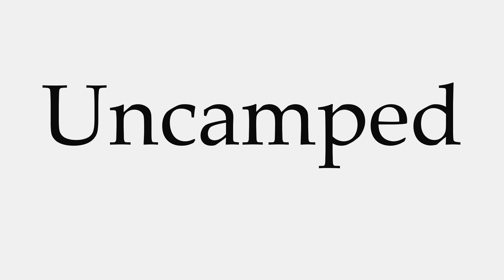How to Pronounce Uncamped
This video shows you how to pronounce Uncamped